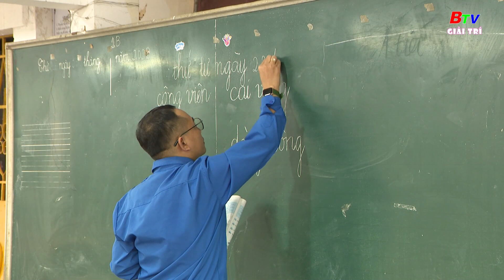BTV Giải trí | Mùa Xuân cho em | Nét xưa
Mùa Xuân cho em | Nét xưa